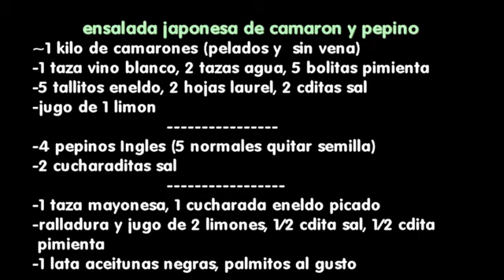Ensalada Japonesa Camaron y Pepino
Ensalada de la Familia Inukai de cada Navidad y Ano Nuevo.
Facil de hacer y bien sabrosa